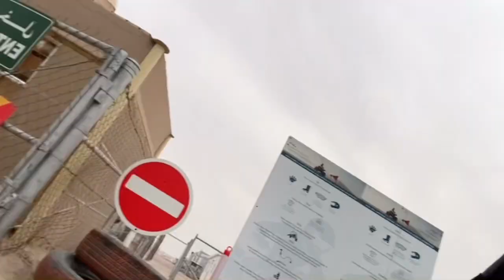Dont try this if you want to poop your pants | driving dtv on sand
Dad is petrified when lad drives him in a ATV for the first time